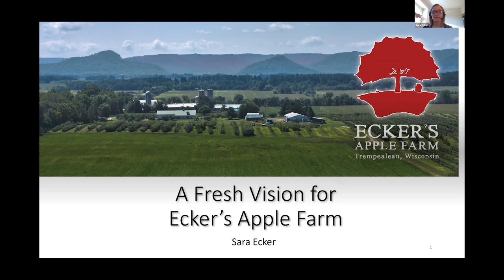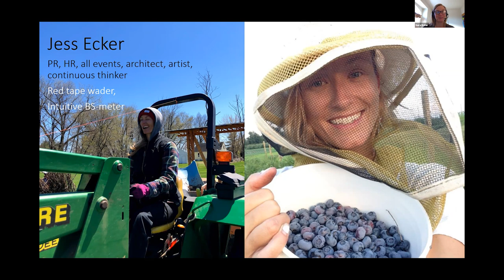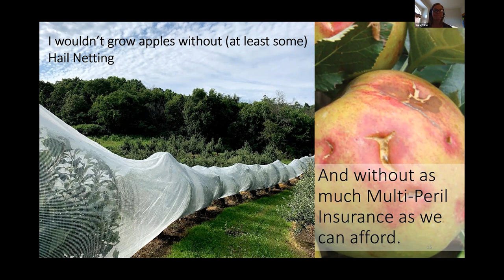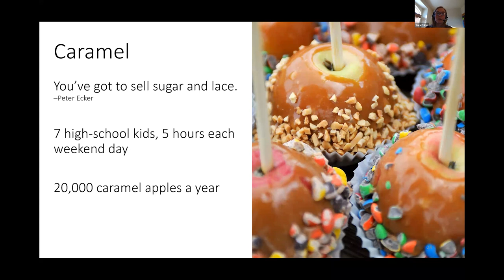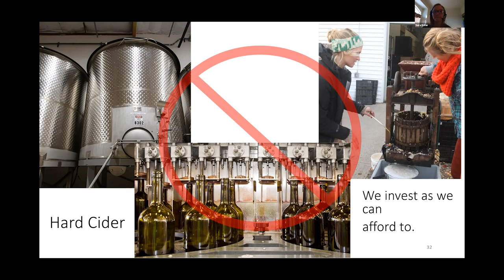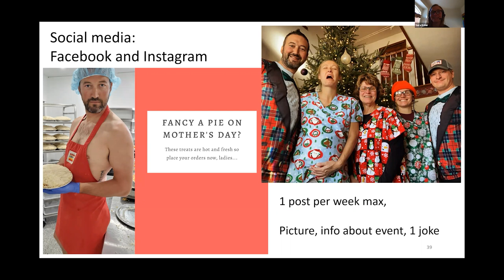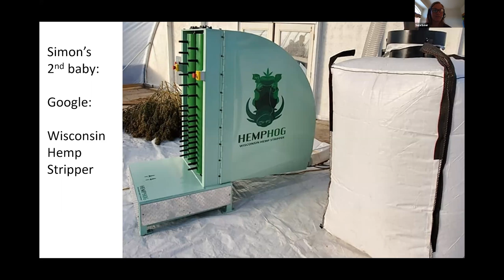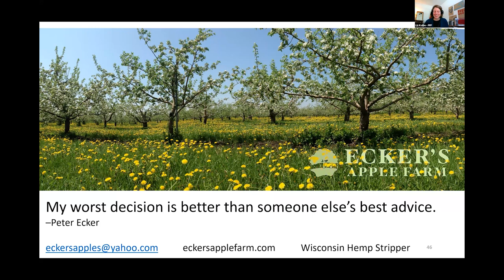A Fresh Vision for Ecker's Apple Farm- 2021 Virtual Annual Conference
Returning to the family orchard after working away from agriculture, sisters Sara and Jess Ecker brought a new passion for local food and customer engagement to Ecker’s Apple Farm. During this session, they  discuss their experiences of coming home to the farm, designing their business for the next generation and what they’re learning along the way.

Sara and Jess Ecker are the orchard and marketing managers at Ecker’s Apple Farm, where they work alongside their mother, Mary, in the heart of the Driftless Region near Trempealeu, Wisconsin. In addition to stewarding 35 acres of apples, peaches and blueberries, the orchard is diversifying with new enterprises including a bake shop, orchard market, outdoor event spaces and a local beer garden, Hog's Back Brew Farm.